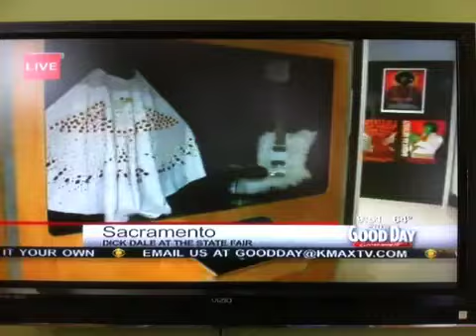Dick Dale - Misirlou (Interview and Acoustic Live)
"King of the Surf Guitar" Dick Dale interview at the California State Fair. Plays a little Misirlou with his son Jimmy Dale.